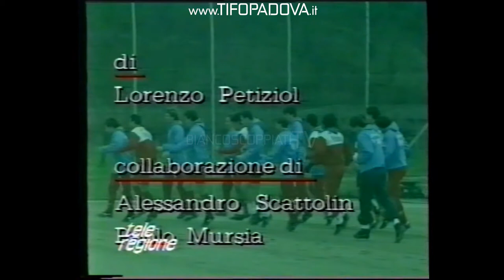HIT PARADE del CALCIO PADOVA anno 1992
Hit Parade del Calcio Padova realizzata da Lorenzo Petiziol nel 1992